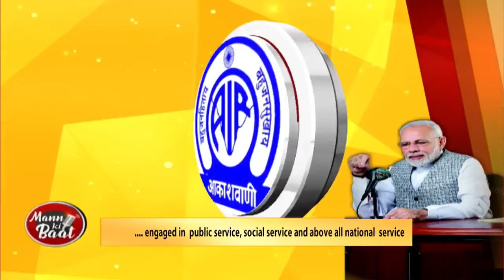PM applauds the Padma Award winners as the true ‘Karmayogis’ of the country